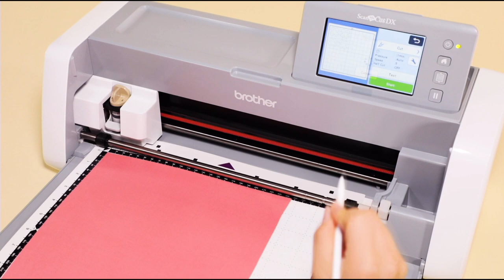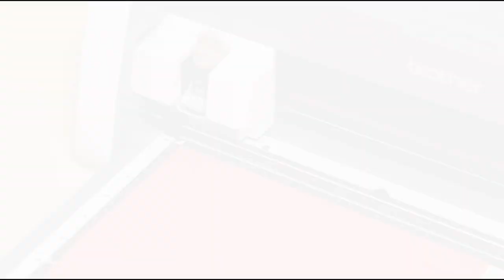ScanNCut DX Features: Thin Fabric Auto Blade